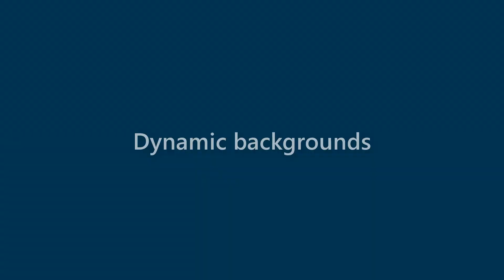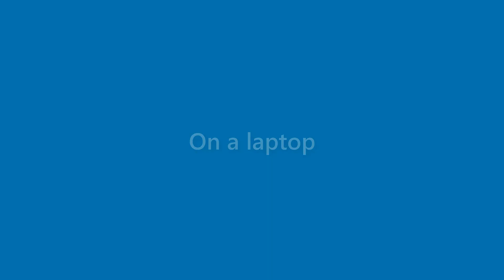Lana Hewitt - appearance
Name Look - Lana Hewitt - appearance. In this video we present "Lana Hewitt" name look and feel in various scenarios.
This video will cover:
How does "Lana Hewitt" look as a personal letterhead?
How does "Lana Hewitt" look on a business card?
How does "Lana Hewitt" look on a computer/laptop screen?
How does "Lana Hewitt" look with different background colors?
How does "Lana Hewitt" look with various fonts?